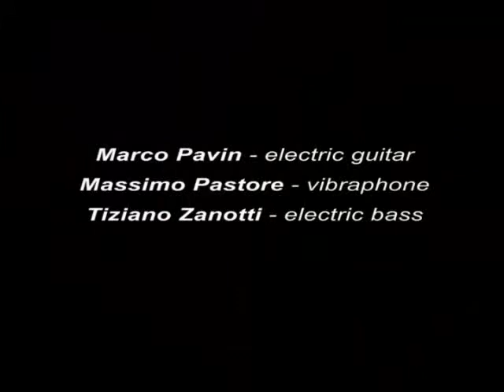Tierkreis Widder Aries - Karlheinz Stockhausen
Massimo Pastore: vibraphone; Marco Pavin: guitar; Tiziano Zanotti: bass; Aldo Pastore: graphic designer of miniature